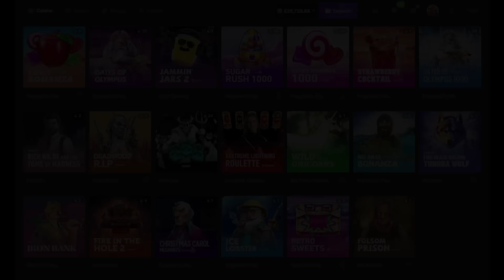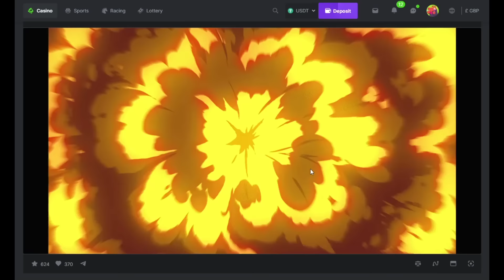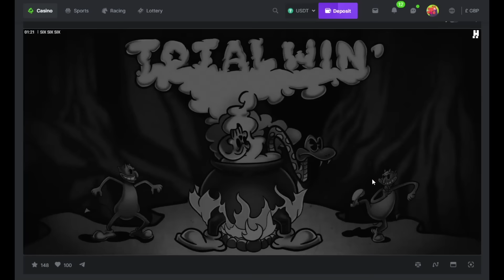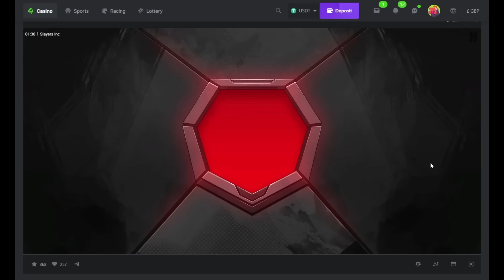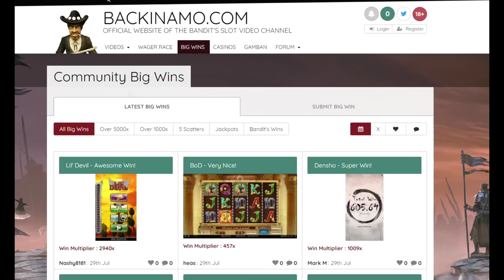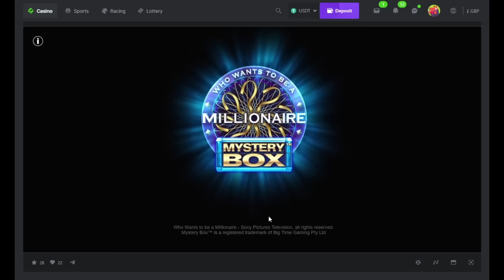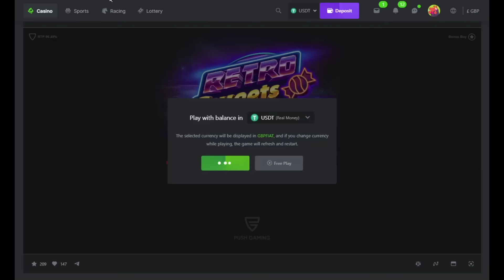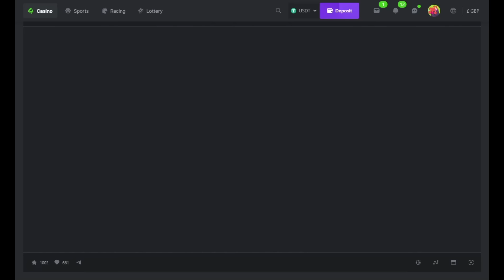Wednesday Slotting with The Bandit!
18+ BeGambleAware.org

Apologies, got this one mixed up with yesterdays one, they should have been the other way round.